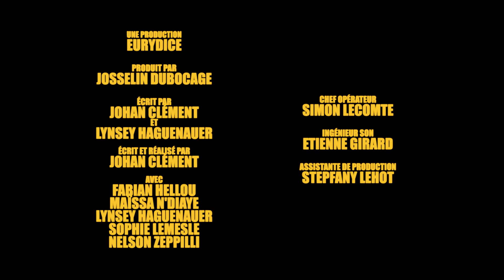Pas besoin d'1h30 pour faire son cinéma 3/4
[TEASER] Toute l'équipe du Festival Eurydice du court-métrage - 6e édition vous souhaite un joyeux Halloween !!